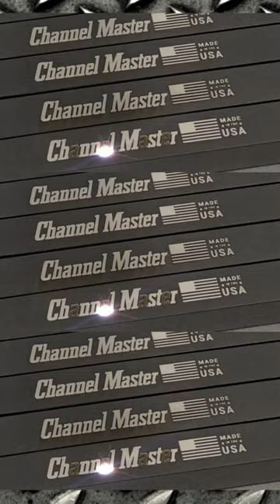American Made Pro-Model TV Antenna is Build Like a Tank | Channel Master